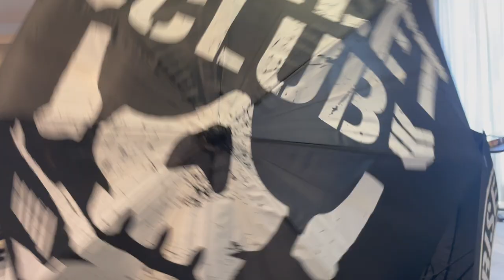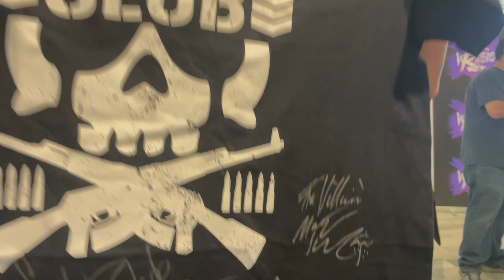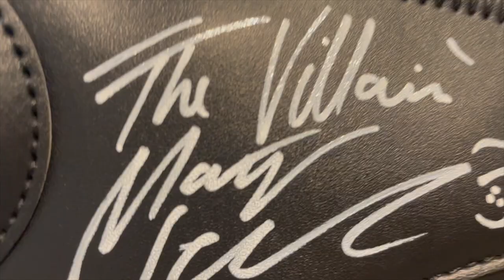California to Germany! The Villain on the road | Villain Vlog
Marty travels to California for a meet & greet and to Germany for a wrestling weekender!